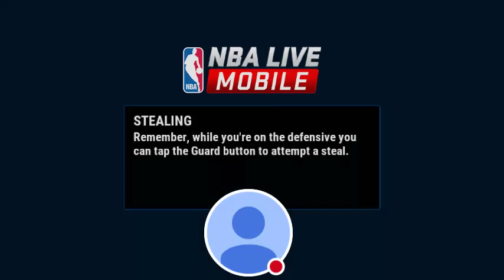Let's Play NBA LIVE MOBILE #1